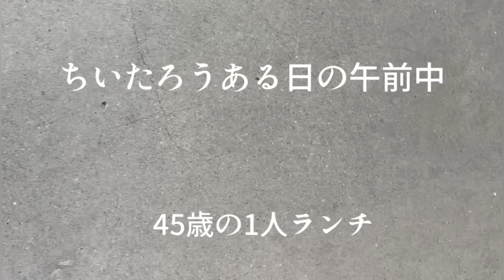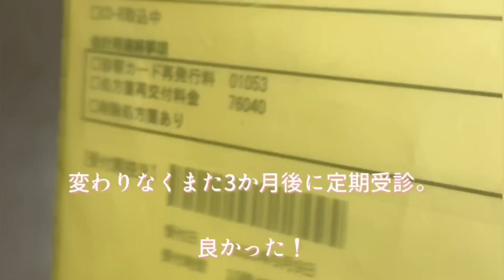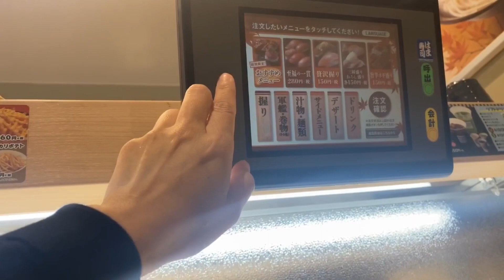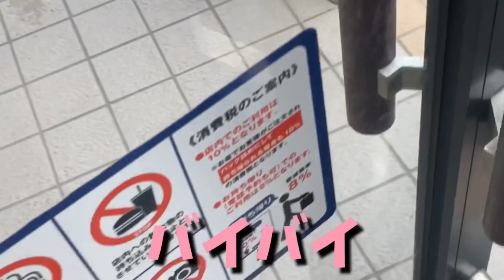ちいたろうある日の午前中 45歳1人ランチ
この日は定期受診の日で終わった後にはま寿司さんに行ってきました🍣

お寿司大好きなのでまたお寿司？って言われるかもww